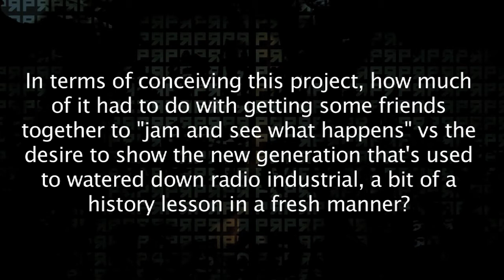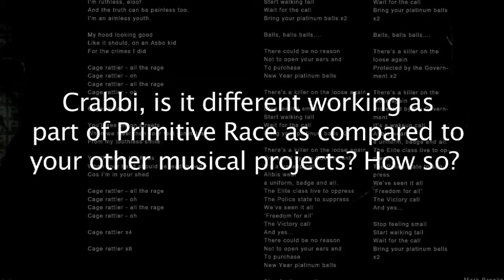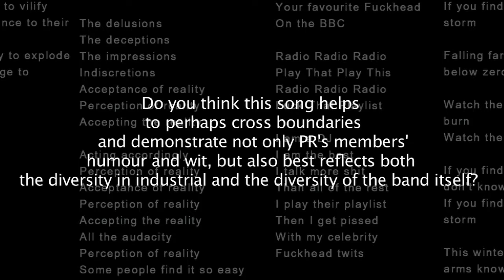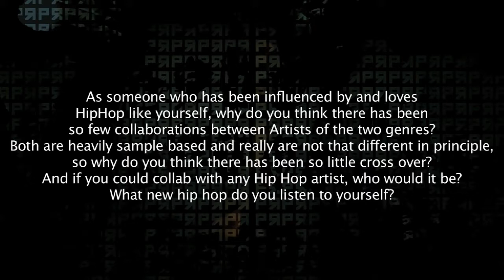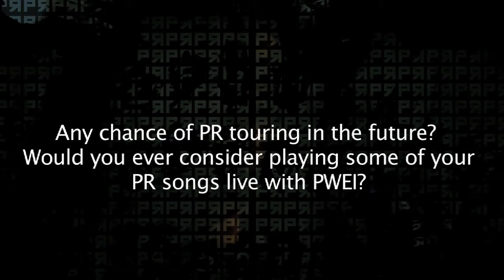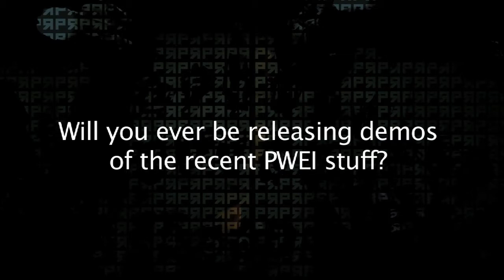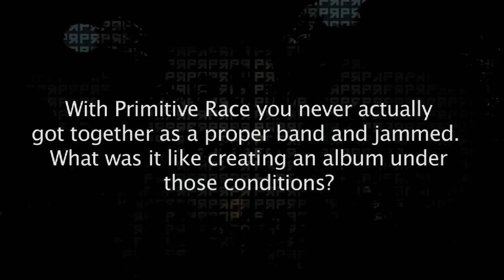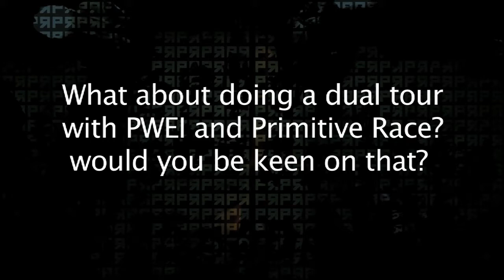Primitive Race Fan Q&A with Crabbi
Graham Crabb recently sat down to answer some fan questions on Primitive Race and Pop Will Eat Itself.

Primitive Race pre-orders are available:
Amazon (Compact Disc)